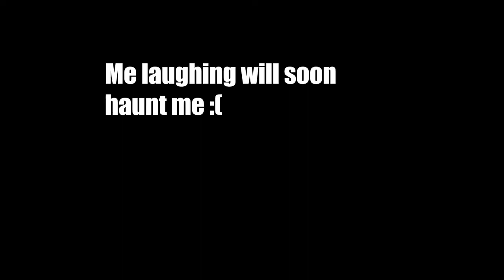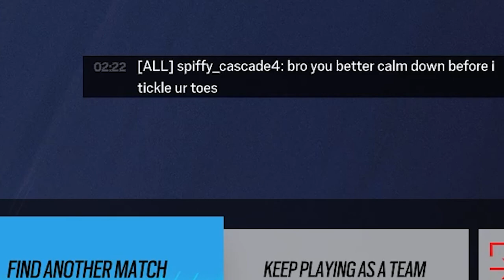Gay Walter White Voice Trolling | Rainbow Six Siege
Um yeah this is kinda exactly what you would expect from a video titled like this lmao anyways